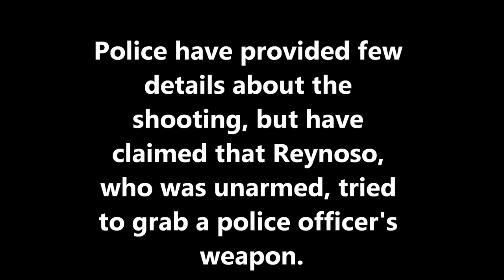Rally for Denis Reynoso -- Iraq war veteran killed by the Lynn police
On September 5, 2013, police entered the home of Iraq war veteran Denis Reynoso in Lynn, Massachusetts without a warrant and shot him to death. The police have said little about the shooting, but claimed that Reynoso was shot because he tried to grab a police officer's gun. The shooting investigation is currently being handled by the Essex County District Attorney's Office. On October 5, exactly one month after the shooting, family members of Reynoso and their supporters gathered in Lynn to demand an independent investigation of the shooting.

A second rally is being planned for October 22nd. Check here for more details

Video recorded and edited by Dr. Q of Massachusetts Cop Block